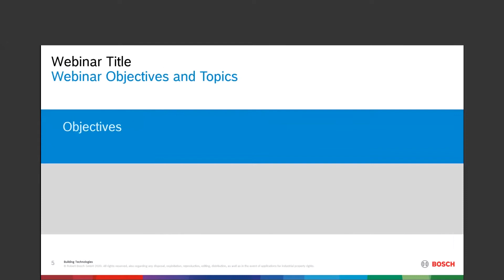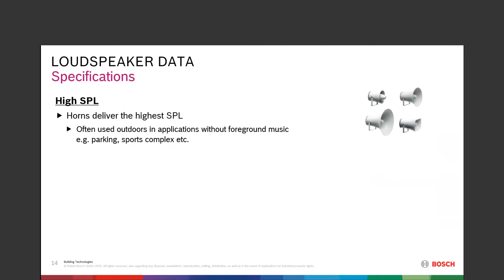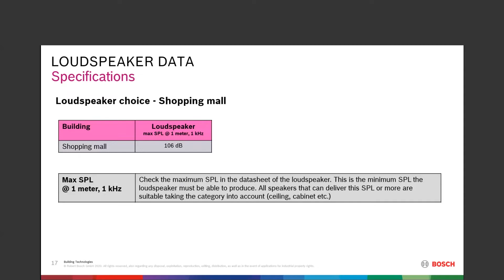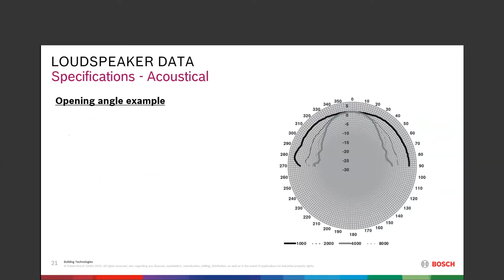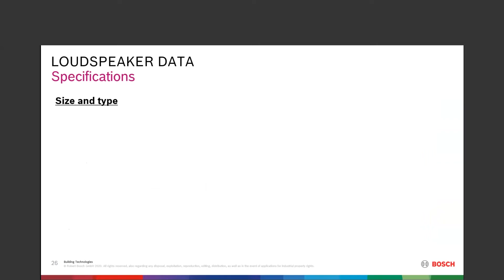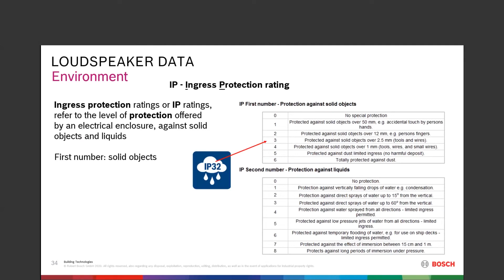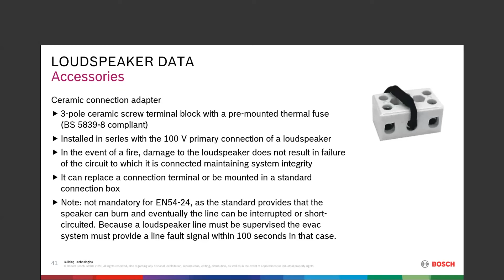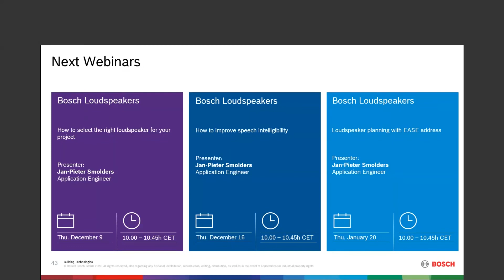Webinars: Bosch Loudspeakers - How to read and interpret the datasheet - part 2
Get familiar with loudspeaker principles, understand why and when to use the different loudspeaker categories and highlight applications in different verticals. In this second webinar we discuss datasheet specifications on installation, environment and accessories.